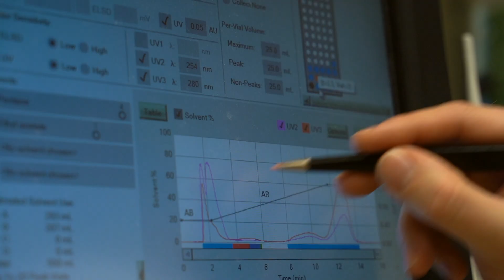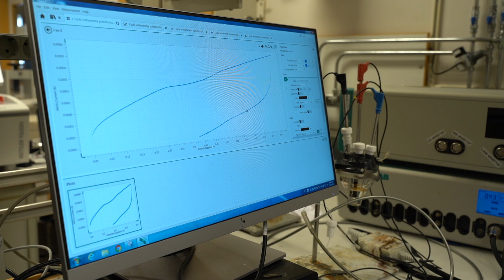Organic batteries – Building in sustainability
Sustainable energy storage is in great demand. Researchers at Uppsala University have therefore developed an all-organic proton battery that can be charged in a matter of seconds. The battery can be charged and discharged over 500 times without any significant loss of capacity. Due to the fact that great many of the batteries manufactured today have a major environmental impact, not least due to the mining of the metals used in them, the point of departure for their research has been to develop a battery built from elements commonly found in nature and that can be used to create organic battery materials. Their proton battery is a large stride towards being able to manufacture sustainable organic batteries in future.